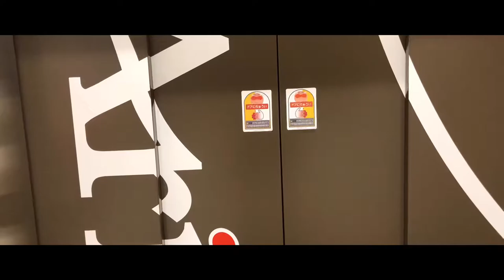【みつるの休日#2】のんびりお出掛け！新しいカメラでの撮影も？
みつるの休日#2
お休みの1日を撮影してきました！
良かったら最後まで見て下さいね^_^

もしこの動画が良いと思いましたら

こちらも是非ご覧下さい！

【Myprotein】
私が普段使用しているサプリメント会社です
こちらから入り割引コードを入れるとお安く購入できます。